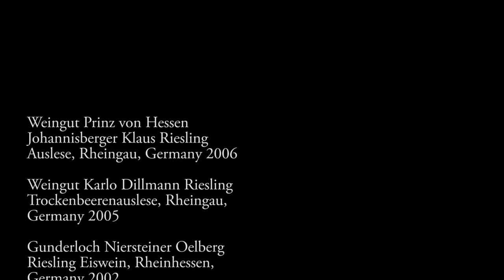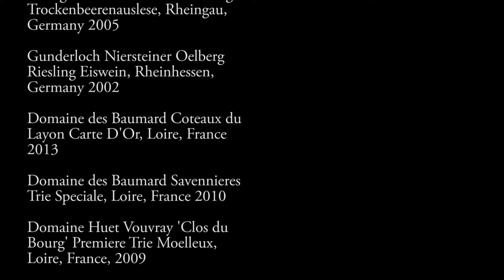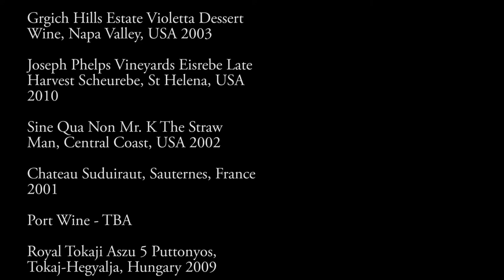DESSERT WINE CLASS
EVENT DATE
SAT. January 20, 2018

EVENT TIMES
7:00 PM - 9:00 PM

EVENT DESCRIPTION
Taste and fall in love with Dessert Wines of the World. Taste 20 of the best wines ever put in a bottle. a variety of styles will be covered. Educator Ian Blackburn will share his passion... and the wines are top quality.

WINE LIST
-Weingut Prinz von Hessen Johannisberger Klaus Riesling Auslese, Rheingau, Germany 2006

-Weingut Karlo Dillmann Riesling Trockenbeerenauslese, Rheingau, Germany 2005

-Gunderloch Niersteiner Oelberg Riesling Eiswein, Rheinhessen, Germany 2002

-Domaine des Baumard Coteaux du Layon Carte D'Or, Loire, France 2013

-Domaine des Baumard Savennieres Trie Speciale, Loire, France 2010

-Domaine Huet Vouvray 'Clos du Bourg' Premiere Trie Moelleux, Loire, France, 2009

-Bodegas Dios Baco Esnobista Pasa Moscatel Sherry, Andalucia, Spain

-Bodegas Hidalgo La Gitana Triana Pedro Ximenez Sherry, Andalucia, Spain

-Tenute Silvio Nardi Vin Santo Val d'Arbia, Tuscany, Italy 2010

-Masseria Li Veli Aleatico Passito Salento IGT, Puglia, Italy 2008

-Peter Lehmann Botrytis Semillon, Barossa Valley, Australia 2010

-Yalumba Museum Reserve Antique Old Sweet White, Barossa Valley, Australia NV

-Grgich Hills Estate Violetta Dessert Wine, Napa Valley, USA 2003

-Joseph Phelps Vineyards Eisrebe Late Harvest Scheurebe, St Helena, USA 2010

-Sine Qua Non Mr. K The Straw Man, Central Coast, USA 2002

-Chateau Suduiraut, Sauternes, France 2001

-Port Wine - TBA

-Royal Tokaji Aszu 5 Puttonyos, Tokaj-Hegyalja, Hungary 2009

-Domaine La Tour Vieille Banyuls Rimage, Languedoc-Roussillon, France 2014

-Silver Fifty Cask Tawny Dessert Wine, Santa Barbara County, USA